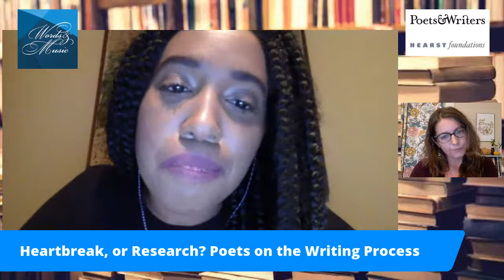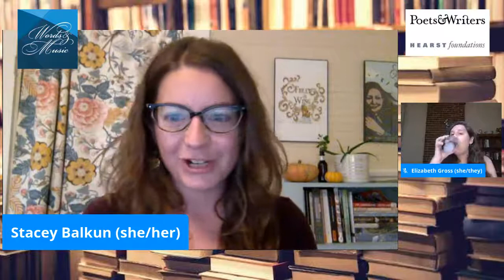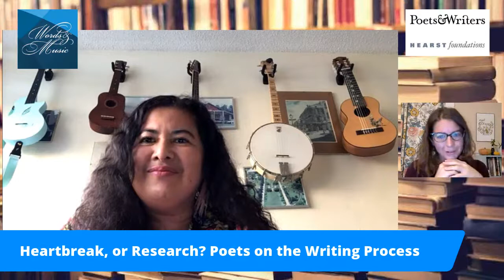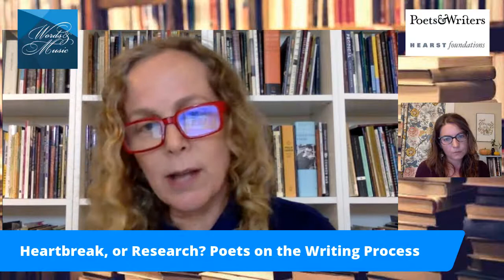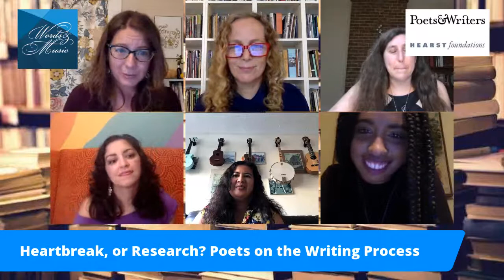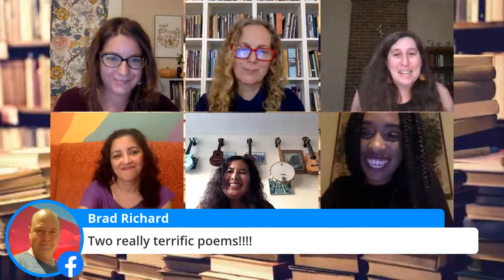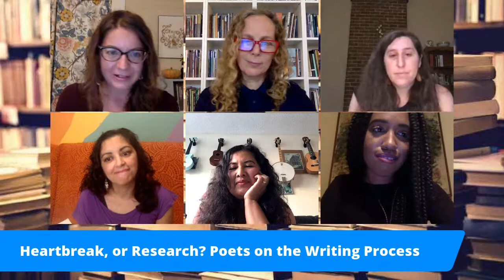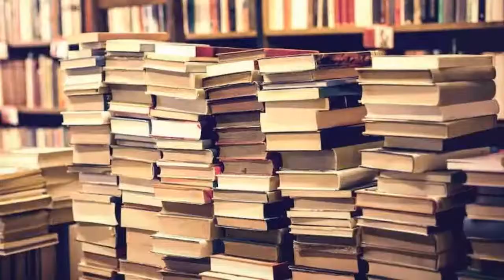Heartbreak, or Research? Poets on the Writing Process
“You call it / heartbreak / I call it / research,” Skye Jackson writes in her poetry debut A Faster Grave. What is heartbreak? What is research? Love, mythology, nature, music: these are a small sampling of the studies poets may undertake before sitting down to a blank page. Starfish, Thessaloniki, Prince: what does it mean to capture a beloved and render it into a poem? Where does
research meet awareness? This hybrid panel/reading will feature six poets who will read from their work and discuss the intersection of their heart(break) and research.

Join curator Stacey Balkun in conversation with Elizabeth Gross, Skye Jackson, Aimee Nezhukumatathil, Melinda Palacio, and Rebecca Morgan Frank.
This event is supported in part by Poets & Writers, thanks to a grant from the Hearst Foundations.